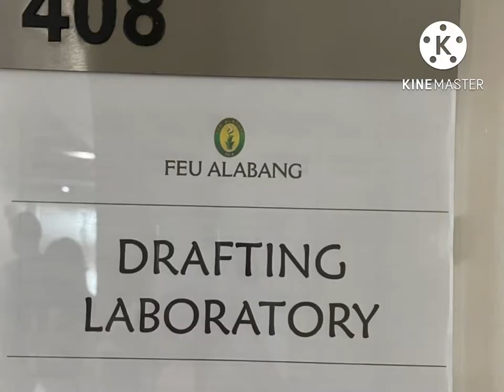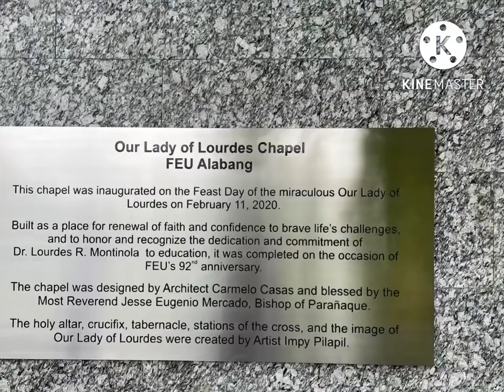Admission and Campus tour @ FEU Alabang